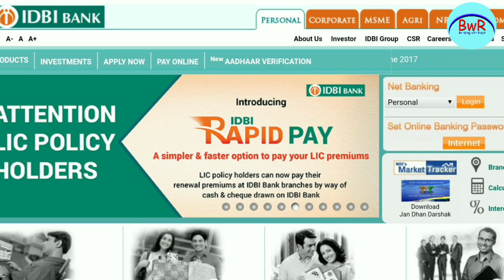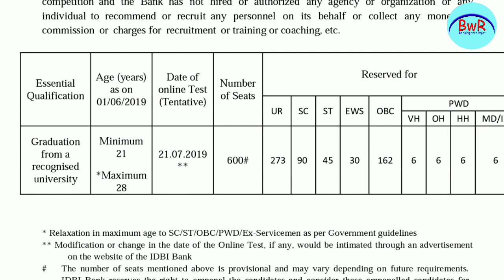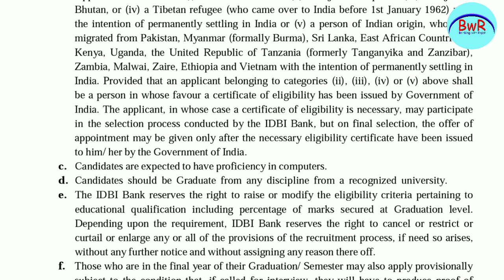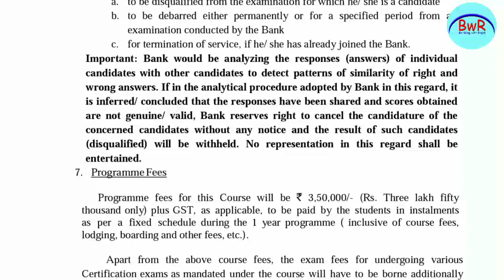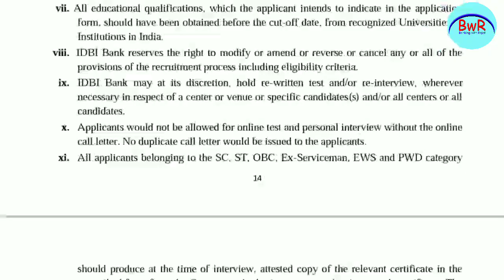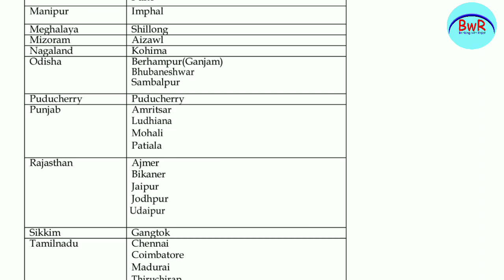IDBI Bank ନିଯୁକ୍ତି ୬୦୦ଟି ପଦବୀ ୨୦୧୯ ପାଇଁ || Any Graduate || Latest Jobs || Banking with Rajat